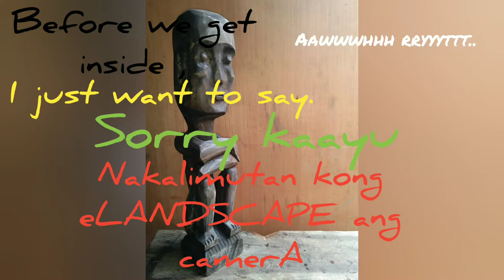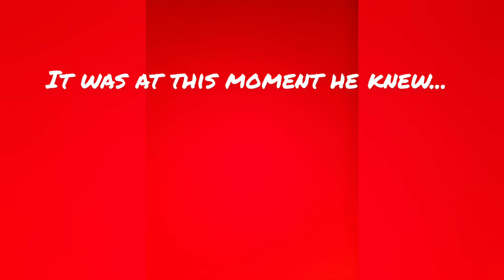FINDING CARABAO horn for DIY percussion instrument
finding a Carabao horn for DIY percussion instrument.
And to be used in a cover song recording.
Hoping you enjoy this video.

for more fun, knowledge and etc. etc. etc. I am greatful for your subscription.

You may also follow me in my facebook page: Hamdicrafts